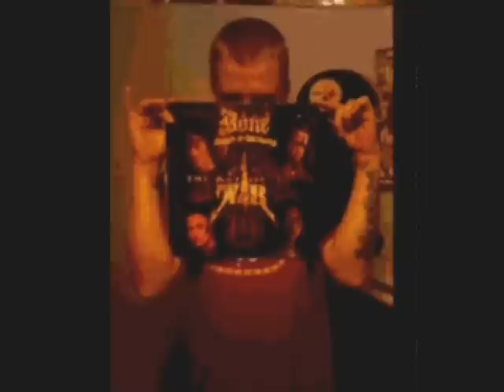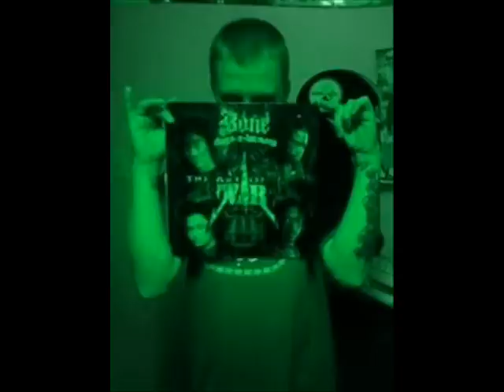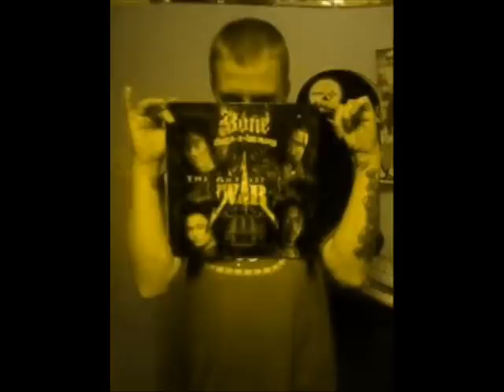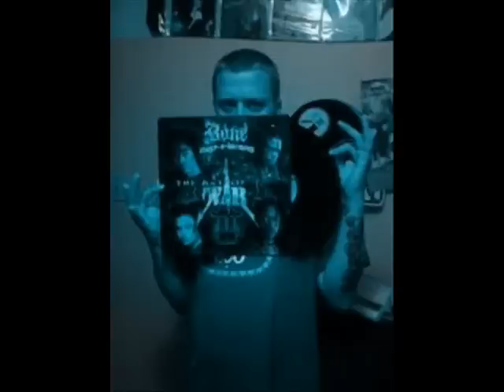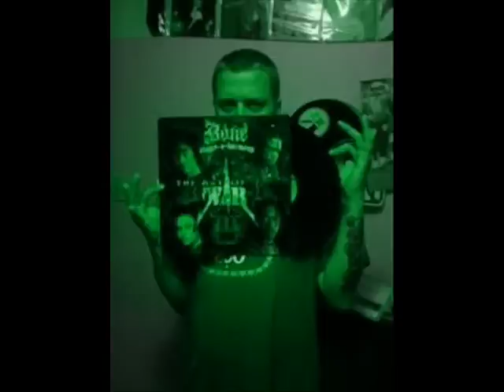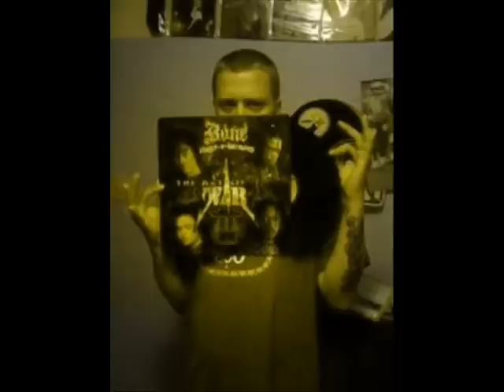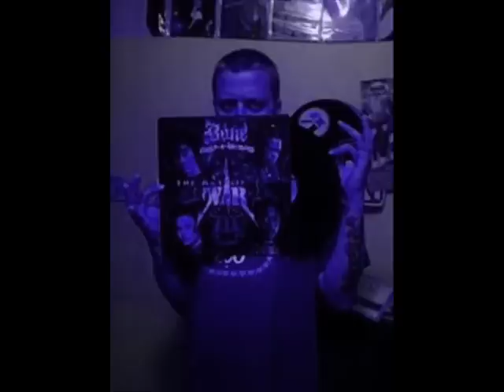DJ Spook No End In Sights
DJ Spook chopping up some old E.S.G. plus some ol S.P.M. along wit some nate dogg and a dope house family single. Recorded live in 2006, spookonia studios still puttin it down baby
this song is really thirteen minutes long but ya know